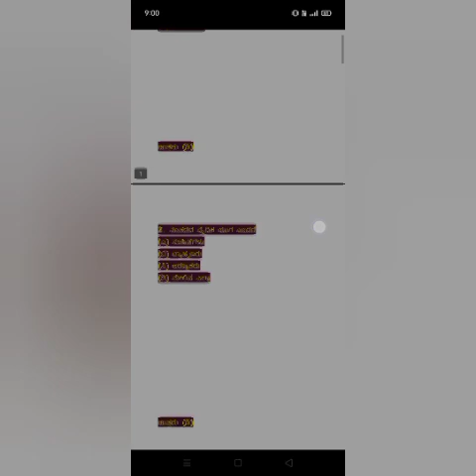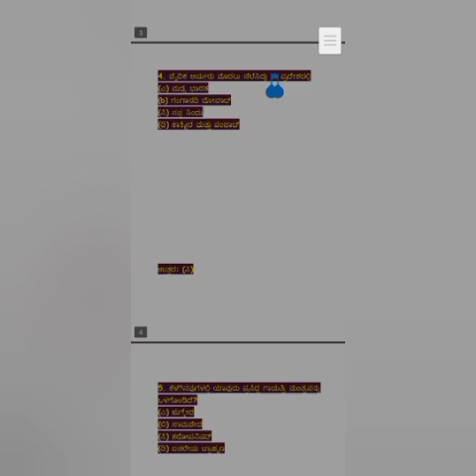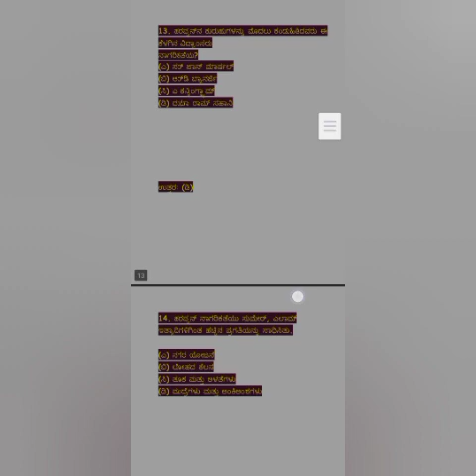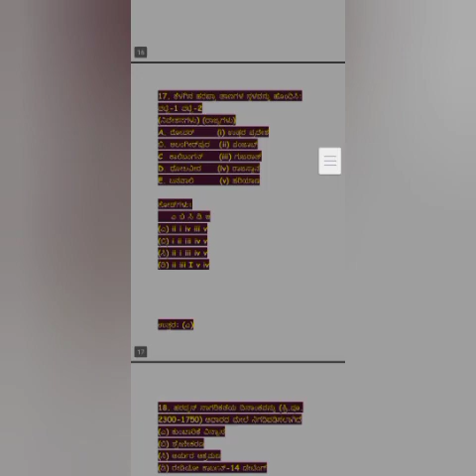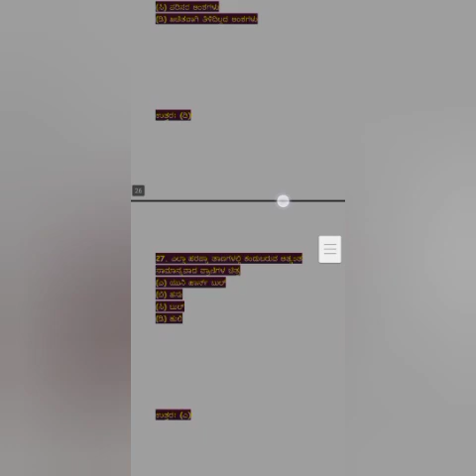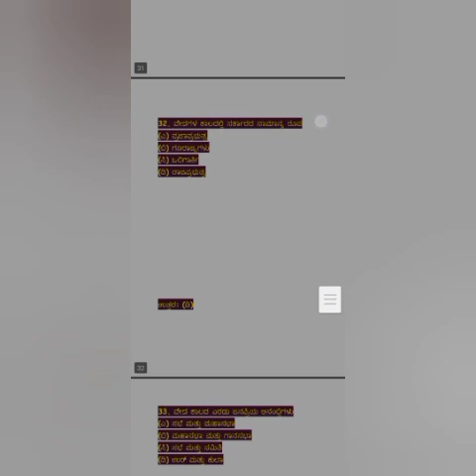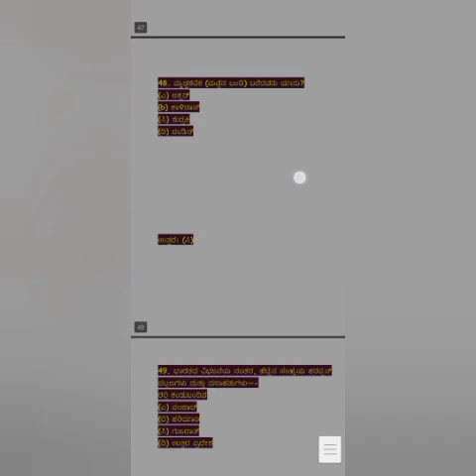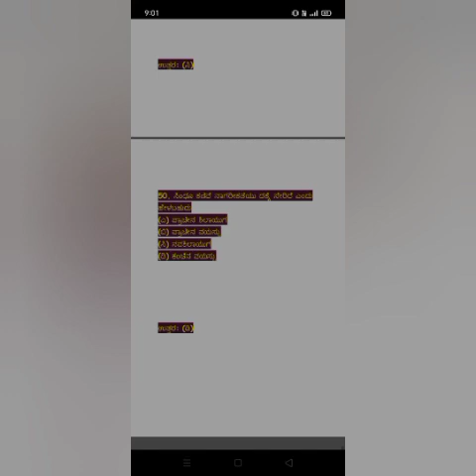8th NMMS sat question paper 2022-2023 I 8ನೇ ತರಗತಿ NMMS ಪ್ರಶ್ನೆ ಪತ್ರಿಕೆ 2022-2023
8th NMMS sat question paper 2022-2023 I 8ನೇ ತರಗತಿ NMMS ಪ್ರಶ್ನೆ ಪತ್ರಿಕೆ 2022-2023